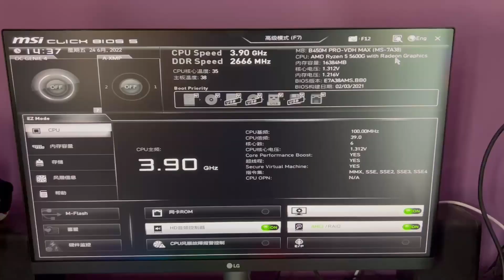(2022) Full Setup Best PC Build Under 50000🔥| আমার নতুন গেমিং অ্যান্ড স্ট্রিমিং পিসি😍| Arnam Vlogs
My Pc Specs:
Ant esports Ice 200 TG
MSI B450M PRO-VDH MAX Gaming Motherboard
Ryzen 5 5600G
Ant esport 600 Watt power supply
XPG Adata 3200 mhz 8 Gb+ 8 Gb =16 GB
Crucial NVME 500 Gb ssd
1 TB HDD
Ant esports RGB Air cooler
Zebronics Gaming Keyboard and mouse
Lg 24 inch IPS monitor

💼 Gears I use:
MY iPhone 13 Pro Max
MY MIC Boya BYM1
MY Vlogging Tripod

Hit on the bell icon to get notified whenever I upload.